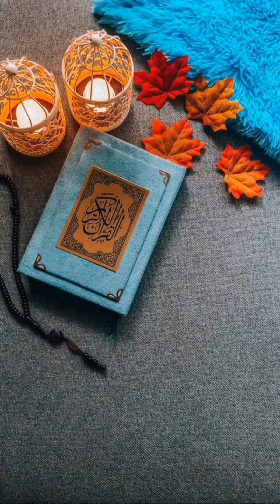Tariq jamil bayan Bibi Zainab R.A ka darbhara Marsiya